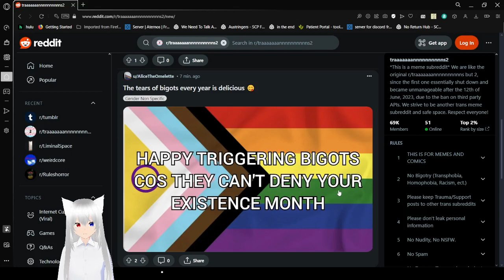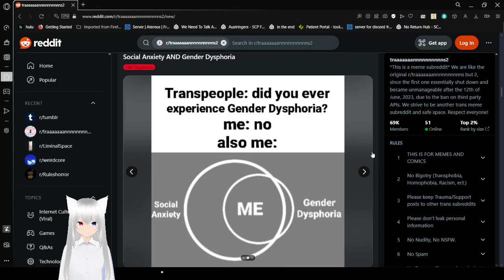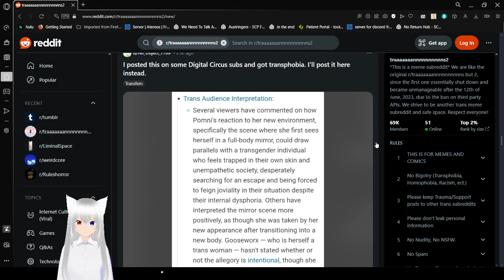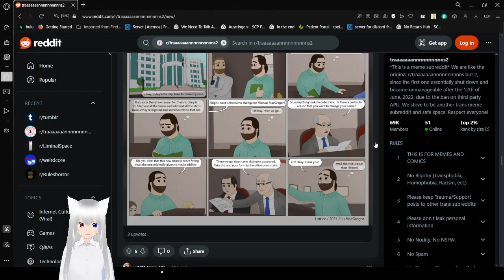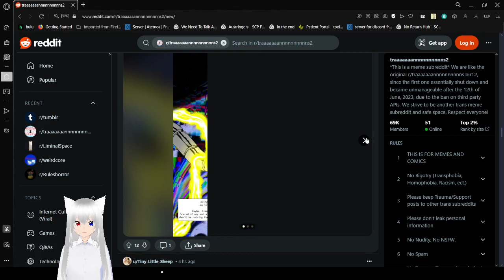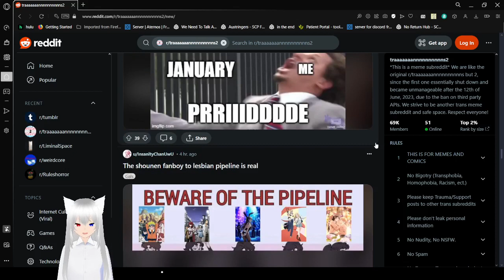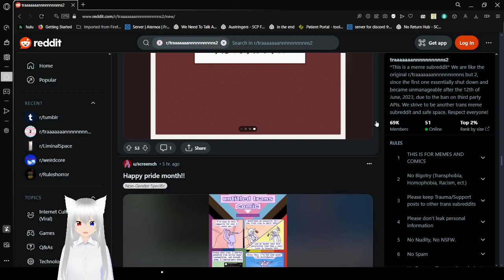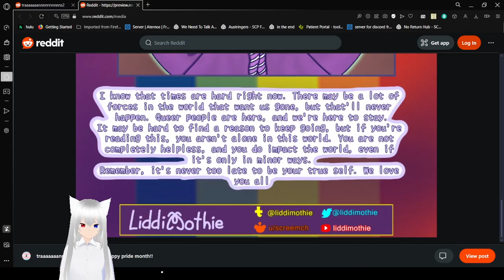Happy pride month here's more trans memes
it's pride time